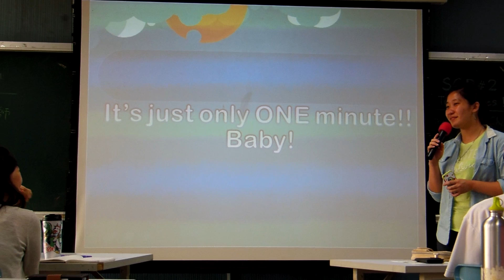2014_Spring SGD#2 Table Topics, Personal Practice, 1st_Terry